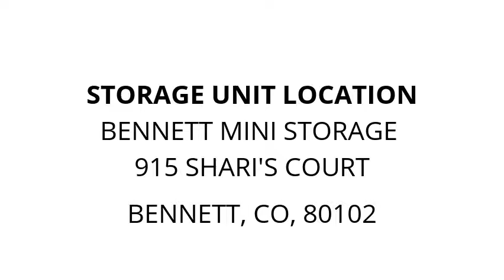Bennett Mini Storage - Unit N 326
ManCave, chainsaw, LAWNMMOWER, Bronco.Jacket, Flat.Screen.TV, A/C.unit, Car.Ramps, Garage.Stuff, Carhart, hard-hats, Tons-Of-Tools